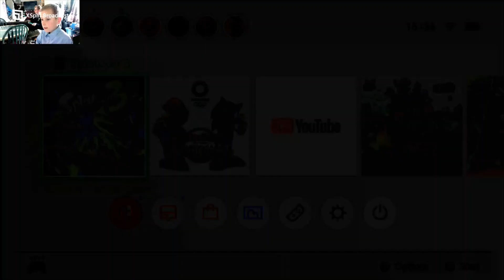Splatoon 3 splatfest announcement and team choices